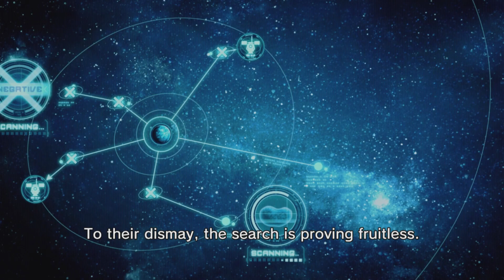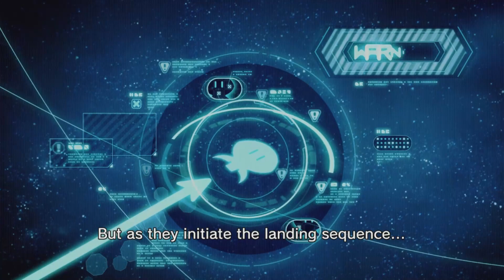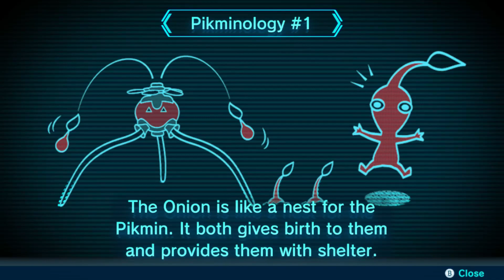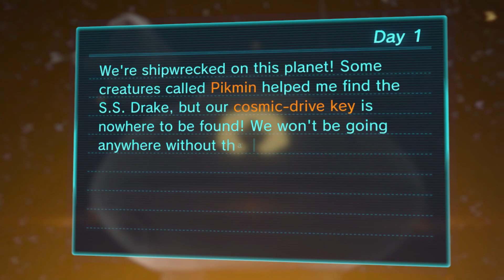Let's Play Pikmin 3 Deluxe Day 1 - They Called You Stupid!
We begin our adventure with (almost) three new heroes!